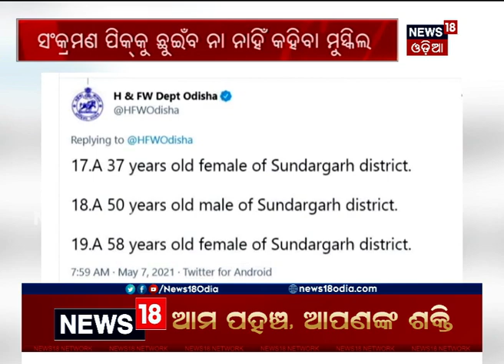ଭାଇରସ୍‌ର ମ୍ୟୁଟେସନ୍ ଥରେ ନୁହଁ ବହୁବାର ଆସିପାରେ